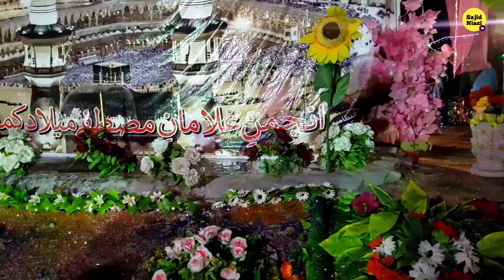12 Rabi Ul Awal 2021 Decoration In Dadyal Azad Kashmir | KHADIMBAD | CHATTROH & Dadyal City Also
12 Rabi Ul Awal 2021 Decoration In Dadyal Azad Kashmir | KHADIMBAD | CHATTROH & Dadyal City Also